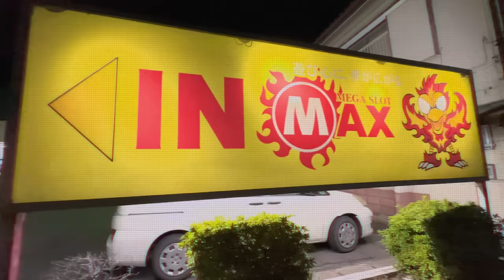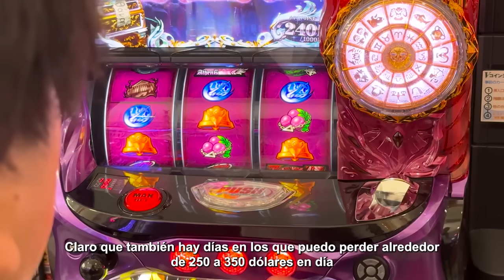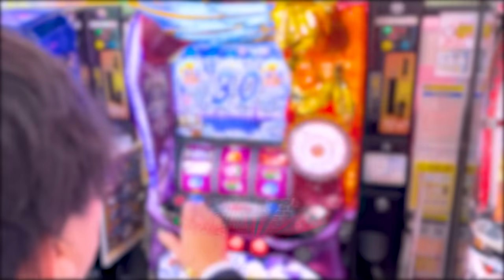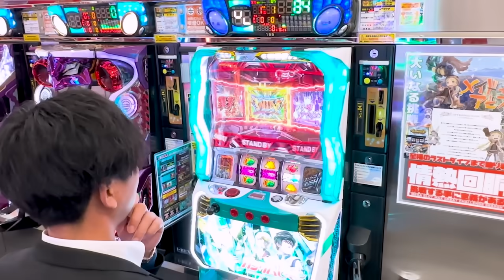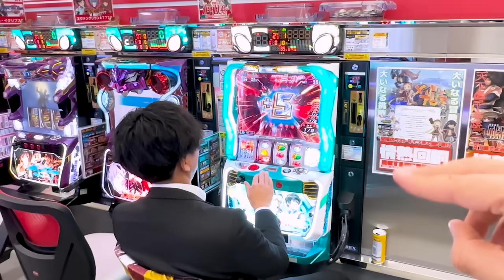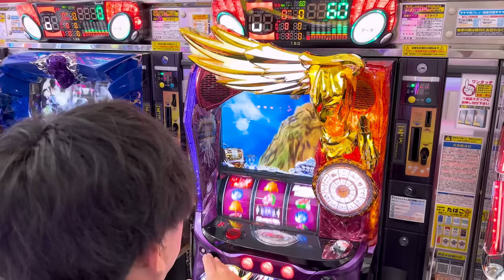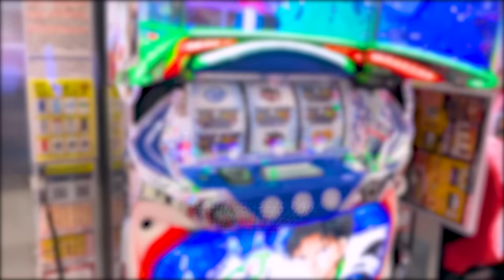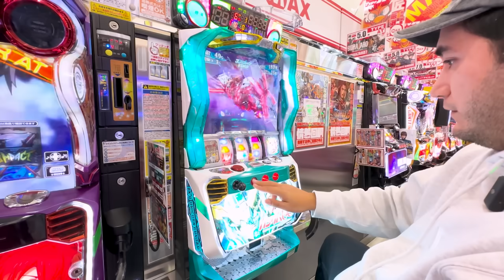La otra cara del entretenimiento en JAPÓN | ¡Exploramos un PACHINKO!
Me dejan entrar a un local muy hermético, donde las cámaras son prohibidas y no solo eso si no que el encargado me da una entrevista. Me refiero a los pachinkos, veremos cómo son por dentro, como funcionan y que relación se encuentra con los animes.

NOMBRE DEL LOCAL: Mega slot MAX
DIRECCION: 〒326-0053 Tochigi, Ashikaga, Isecho, 4 Chome−２５−4